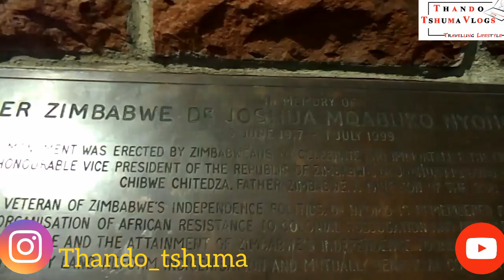Bulawayo cbd 🇿🇼 Vlog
how byo cbd looks like